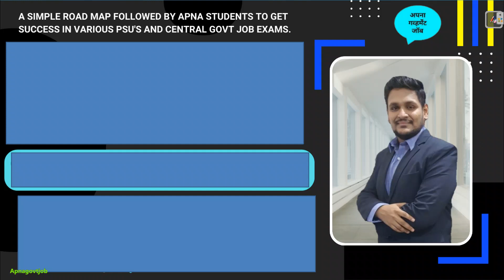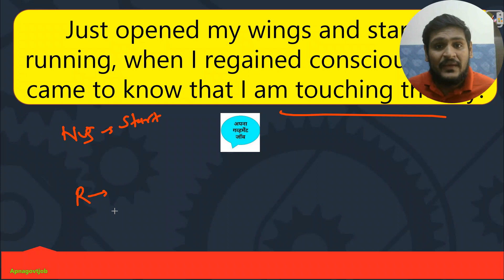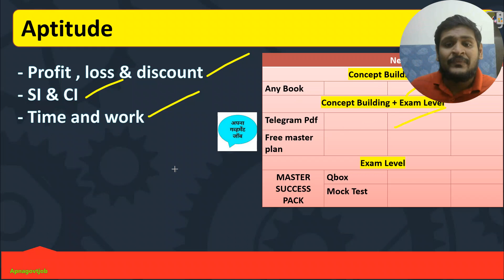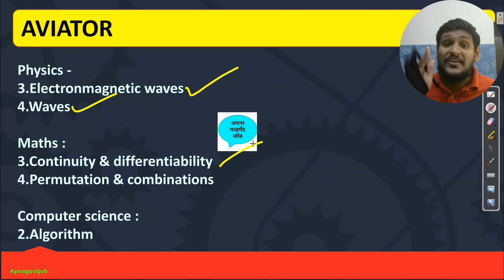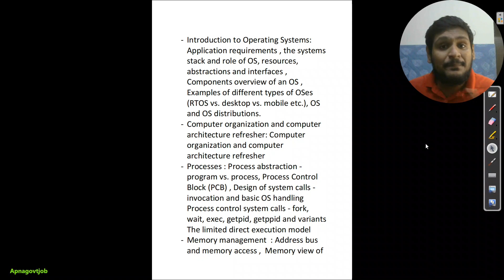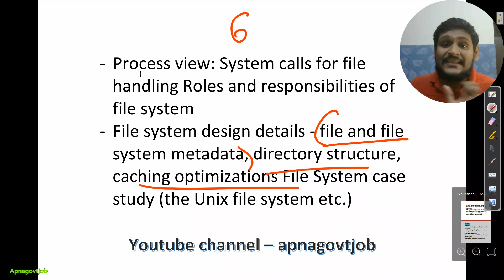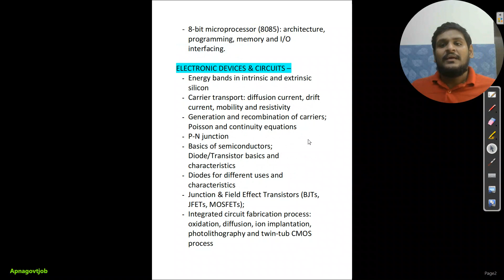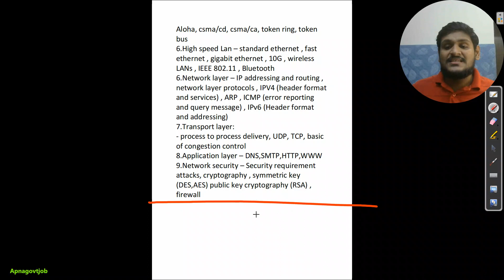NTRO EXAM PREPARATION STRATEGY (2023) | HOW TO CRACK NTRO EXAM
- Important Updates
                                      - Current affairs
- much more.

Timestamp :
0:00 - intro
1:08 - motivation lines
3:34 - About phase 2
6:43 - Nontech preparation strategy
8:44 - Aviator technical preparation strategy
10:36 - CSE TECH PREPARATION STRATEGY
13:10 - ECE TECH PREPARATION STRATEGY